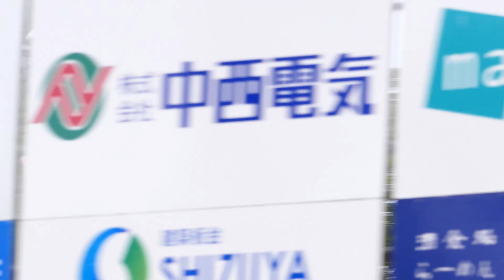くろべフェア2019 シゴトとあそぼう 9月21日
2019年9月21から22日まで、黒部市総合体育センターで行われた、「第64回　くろべフェア」に、21日に立ち寄った。特設ステージでは富山チアリーディングチームやボイスパーカッションが行われていた。（チアの最中でバッテリー交換になって一時切れています。）

この記事のブログは　どこでも参上/ウェブリブログ